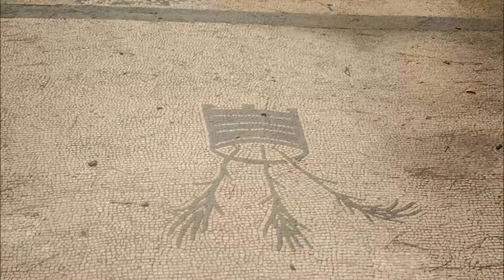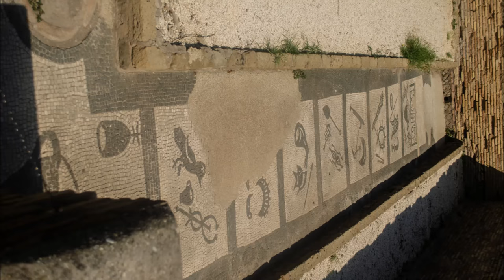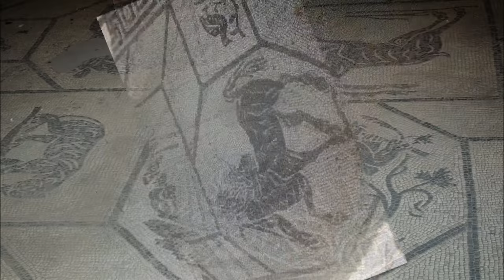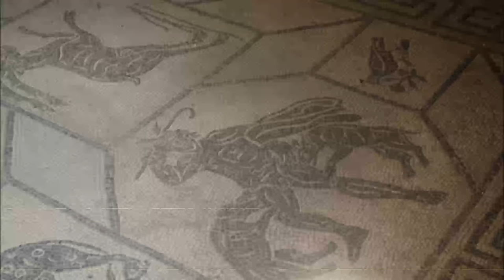Ostia antiva IV parte